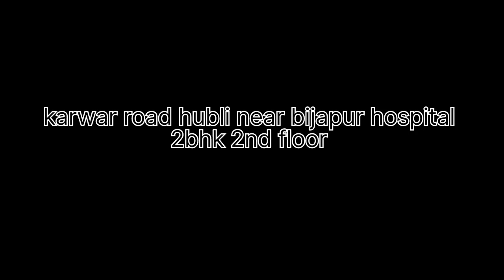House for lease in old Hubli karwar road near bijapur hospital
house for lease in old Hubli karwar road near bijapur hospital @hublikeladke479 @hublihouseforlease @mukaleppavolg1407